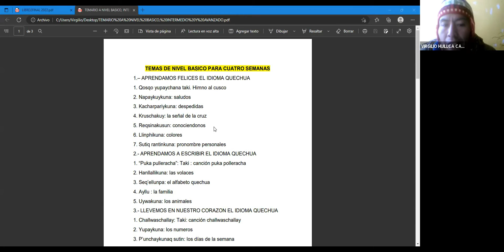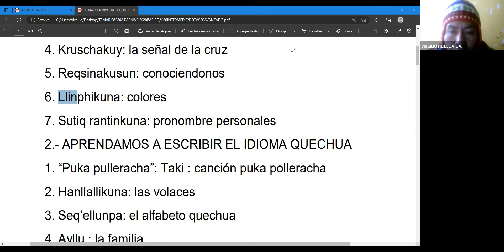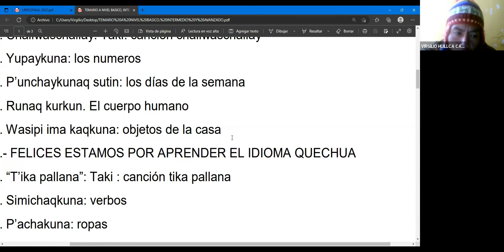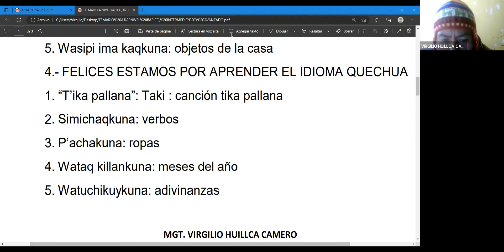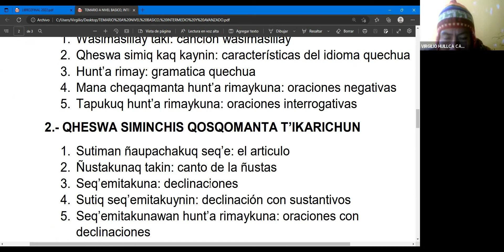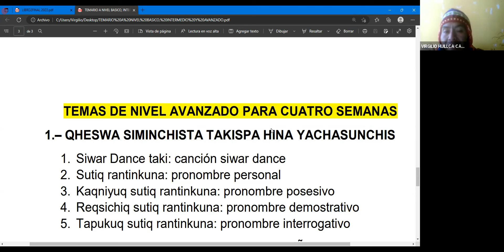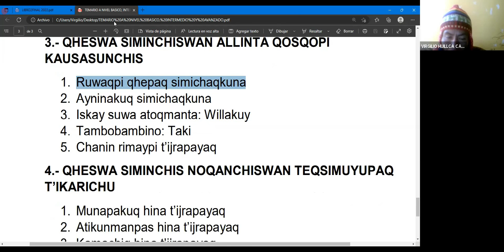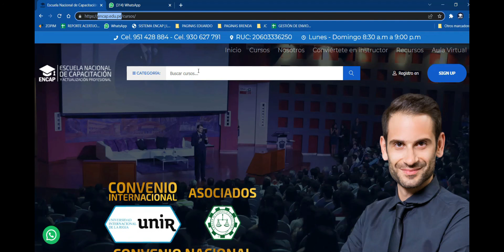CURSO: QUECHUA - 2025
❗𝗦𝗢𝗟𝗜𝗖𝗜𝗧𝗔 𝗧𝗨 𝗖𝗘𝗥𝗧𝗜𝗙𝗜𝗖𝗔𝗗𝗢 𝗔𝗤𝗨𝗜́ + 𝗠𝗔𝗧𝗘𝗥𝗜𝗔𝗟𝗘𝗦❗

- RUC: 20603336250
- 4 años capacitando y formando
- 11000 mil profesionales certificados.